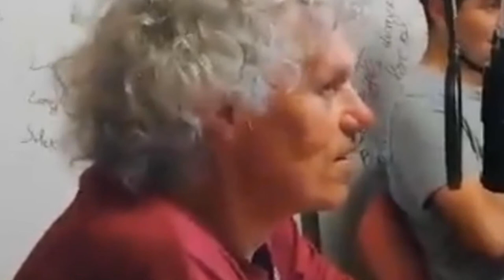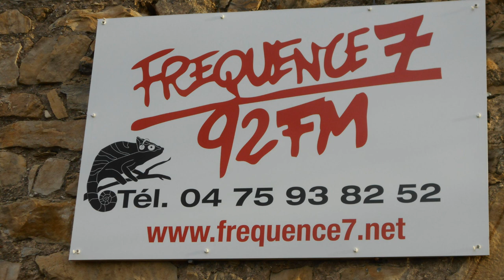émission paroles de GJ 30/4/2020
plusieurs sujets portés par Vincent et Maryline :le discours de macron les incohérences du confinement et une pétition dont voici le lien :